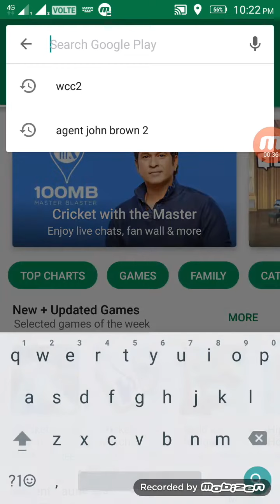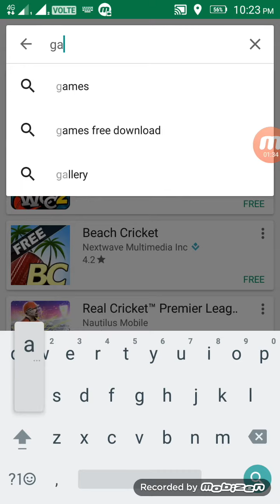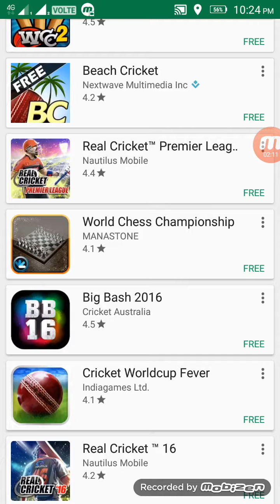best cricket games on play store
Best cricket game on play store